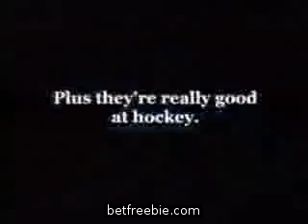MUST SEE NHL Funniest Commercials.flv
video commercial